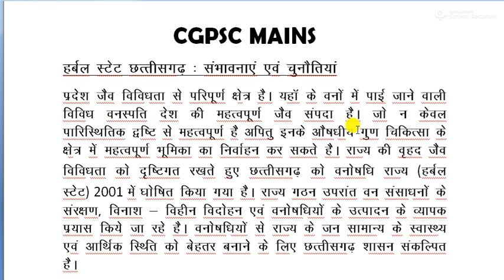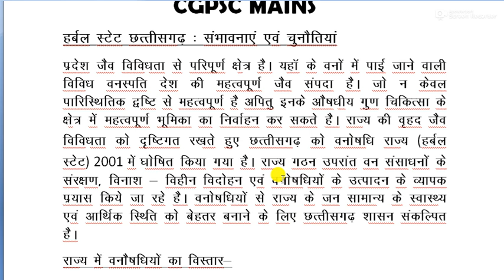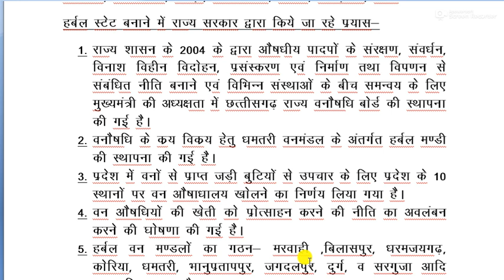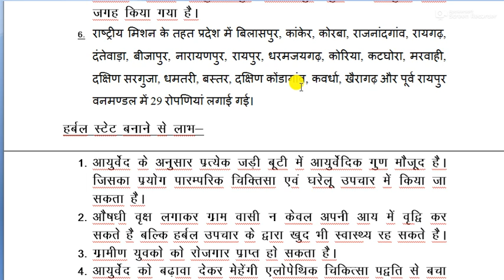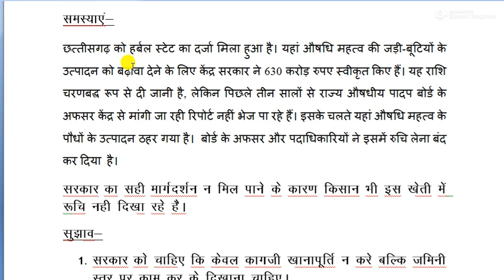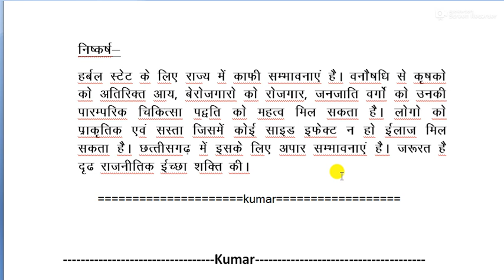Essay writing- Herbal State Chhattisgarh for CGPSC (Mains) SI, Vyapam and other exam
educational-Essay writing- Herbal State Chhattisgarh for CGPSC (Mains) SI, Vyapam and other exam